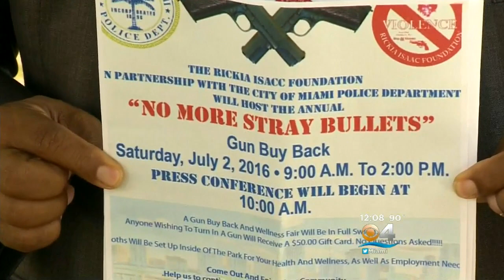Gun Buy Back Program Hopes To Make Streets Safer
CBS Miami’s Walter Makaula reports.